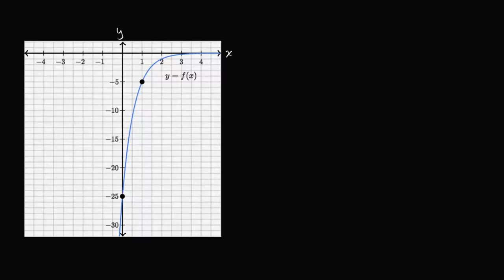Üstel Fonksiyonların Grafikleri: Negatif Başlangıç Değeri (Matematik / Cebir)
Analyzing graphs of exponential functions: negative initial value